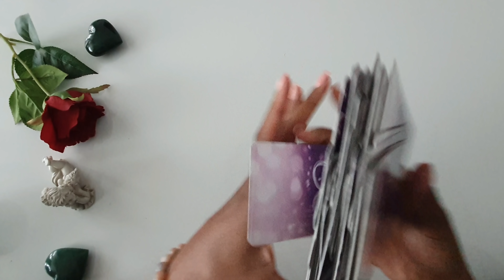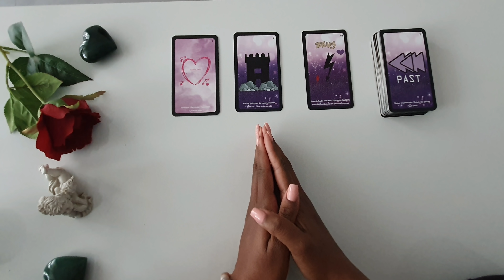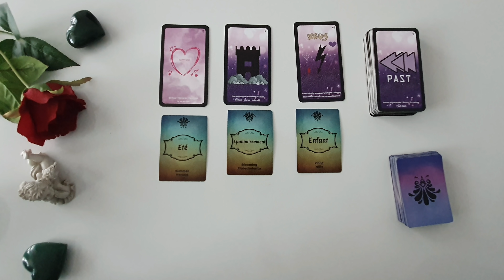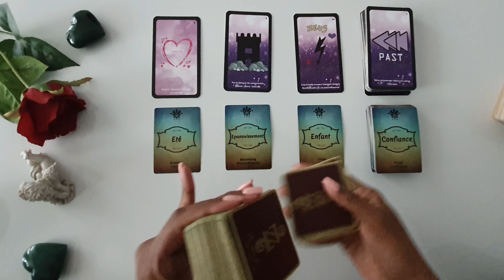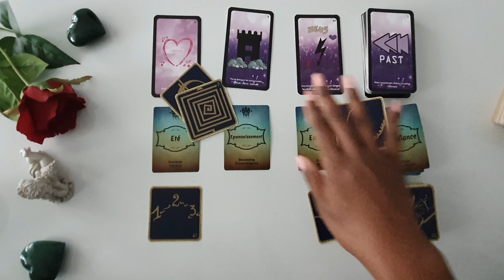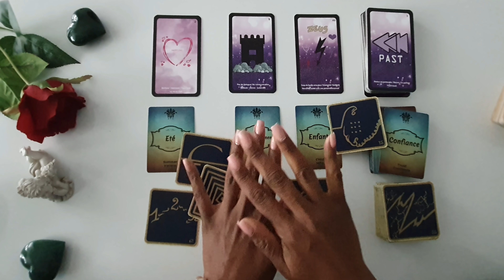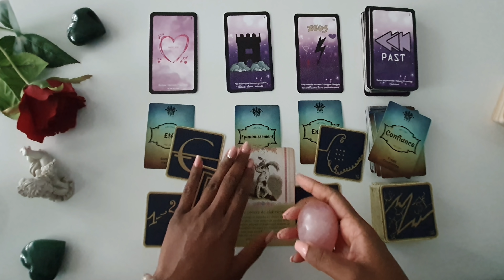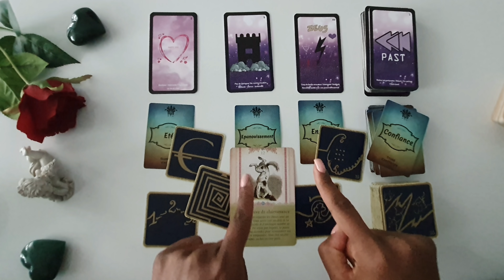💖 SCORPION ♏ SENTIMENTAL NOVEMBRE 2021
📌 MES OUTILS

J’utilise les oracles suivants :

- Le Belline

📲 Contactez-moi